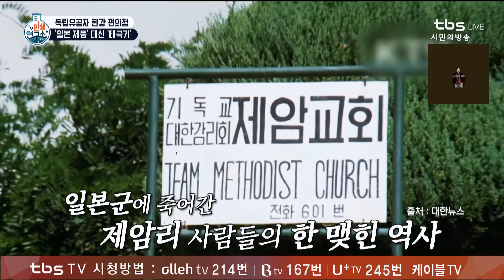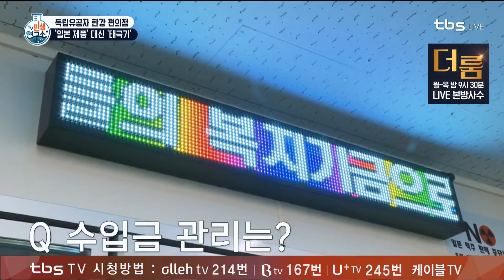일본제품은 1도 없는 한강 편의점 “일본 경제침략에 본 때 보여야!” [TV민생연구소/안진걸/곽현화/박철민]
[TV민생연구소] 8/20일(화) 125회

‘일본 제품 대신 태극기’
독립유공자 유가족들이 운영하는 한강 편의점